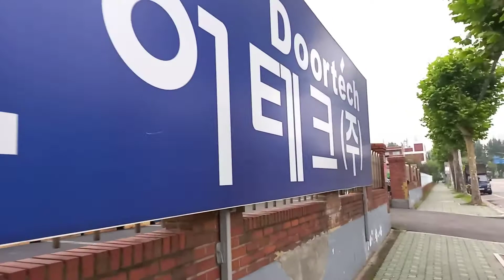tki korea ungkap fakta macam dan jenis kawasan industry korea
Tki korea tentunya pasti bekerja di korea dan di korea ada dua bidang pekerjaan yaitu bekerja di bidang manufactured dan fishing nah video kali ini membahas tentang macam pabrik yg ada di kawasan industry korea dan ini real dan fakta